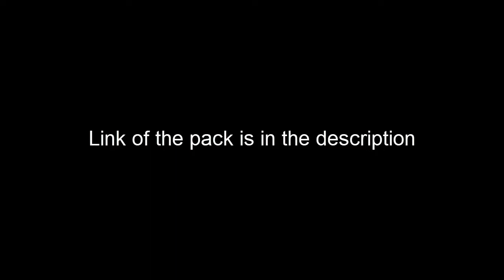TapL's Broken Texture Pack in MCBE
yes mình còn sống :3

Love u guys!
1. Aero Chord feat. DDARK - Shootin Stars
2. Defqwop - Heart A Fire